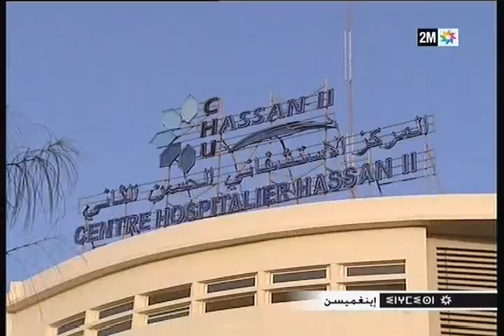Santé: Greffe d'une main réussie à Fès